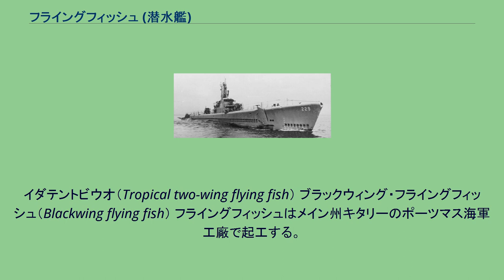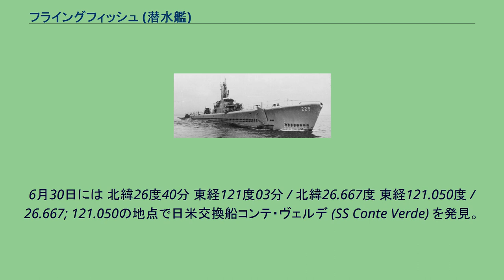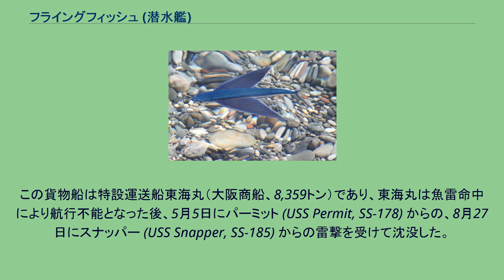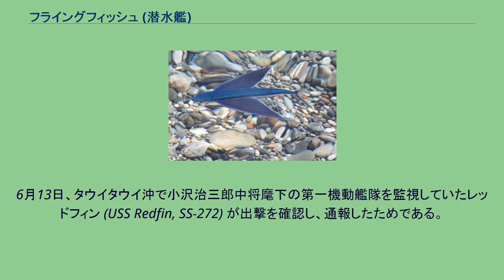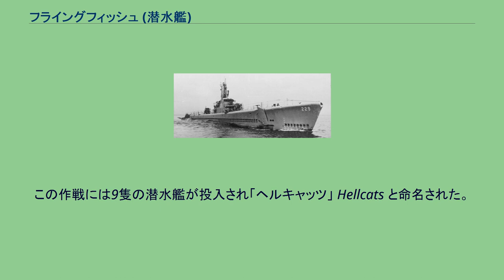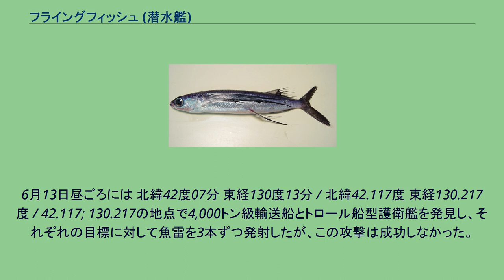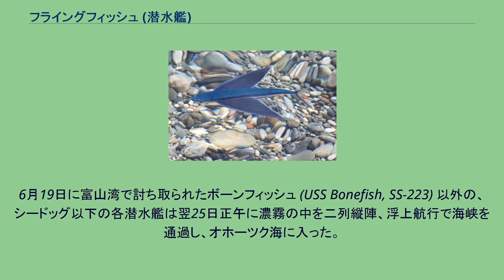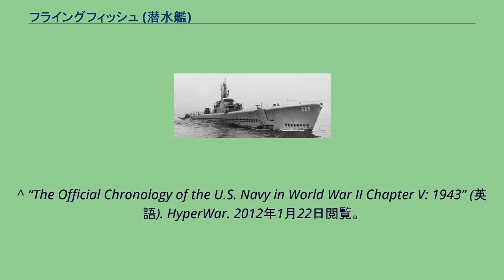フライングフィッシュ (潜水艦)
フライングフィッシュ (USS Flying Fish, SS/AGSS-229) は、アメリカ海軍の潜水艦。
艦名はトビウオ科の総称に因む。
その名を持つ艦としては1838年からのチャールズ・ウィルクスの南極探検隊に加わった小型スクーナー以来2隻目。
なお、退役から16年後にスタージョン級原子力潜水艦24番艦として3代目フライングフィッシュ (SSN-673)が就役している。
イダテントビウオ（Tropical two-wing flying fish） ブラックウィング・フライングフィッシュ（Blackwing flying fish） フライングフィッシュはメイン州キタリーのポーツマス海軍工廠で起工する。
1941年7月9日にドロシー・キンメル（ハズバンド・キンメル海軍大将の妻であり、トーマス・C・キンケイド海軍大将の妹）によって進水し、艦長グリン・R・ドナホ少佐（アナポリス1927年組）の指揮下、真珠湾攻撃からわずか2日後の1941年12月10日に就役する。
フライングフィッシュは1942年4月に所定の訓練を終え、5月2日に真珠湾に回航された。
5月17日、真珠湾を出撃しミッドウェー島で給油の後、ミッドウェー島に来襲が予想される日本艦隊に対する警戒艦の1隻としてミッドウェー海戦に参加した。
6月4日から6日まで警戒艦として活動した後、6月9日にミッドウェー島に一旦帰投し整備を行った。
6月11日、フライングフィッシュは最初の哨戒で台湾方面へ向かった。
6月17日、フライングフィッシュは 北緯26度07分 東経157度23分 / 北緯26.117度 東経157.383度 / 26.117; 157.383の地点で5,000トン級タンカーを発見して魚雷を二度にわたり計7本発射し、2本が命中したと判断されたが、相手は高速で走り去っていった。
6月30日には 北緯26度40分 東経121度03分 / 北緯26.667度 東経121.050度 / 26.667; 121.050の地点で日米交換船コンテ・ヴェルデ (SS Conte Verde) を発見。
翌7月1日、フライングフィッシュは 北緯26度23分 東経120度48分 / 北緯26.383度 東経120.800度 / 26.383; 120.800の地点で4,500トン級輸送船を発見して魚雷を3本発射。
しかし魚雷は命中せず、相手は中国大陸沿岸部の島嶼間を縫ってどこかに去ってしまった。
7月3日夕刻には 北緯26度31分 東経121度03分 / 北緯26.517度 東経121.050度 / 26.517; 121.050の地点で大型輸送船、深夜に入り 北緯26度18分 東経121度00分 / 北緯26.300度 東経121.000度 / 26.300; 121.000の地点で峯風型駆逐艦と思しき艦艇を発見して魚雷を2本発射したが、命中しなかった。
7月4日にも 北緯25度58分 東経122度04分 / 北緯25.967度 東経122.067度 / 25.967; 122.067の地点で1,000トン級大型漁船に対して魚雷を1本発射したが、これも命中しなかった。
結局、フライングフィッシュは1隻の戦果も挙げることができなかった。
7月25日、フライングフィッシュは51日間の行動を終えてミッドウェー島に帰投した。
8月15日、フライングフィッシュは2回目の哨戒でトラック諸島方面に向かった。
8月25日、フライングフィッシュはトラック北方の海域に到着。
3日後の8月28日、フライングフィッシュは2隻の駆逐艦と哨戒機に守られてトラック北水道から環礁内に入ろうとした日本艦隊と遭遇した。
この艦隊は、アメリカ海兵隊のガダルカナル島上陸に呼応し、連合艦隊司令長官山本五十六大将が乗艦していた連合艦隊旗艦の戦艦大和と空母大鷹、駆逐艦3隻で構成された艦隊であり、第二次ソロモン海戦の間接掩護を打ち切ってトラックに帰投するところだった。
大和を金剛型戦艦と判断し、大和を目標に魚雷4本を発射したが、4本のうち1本は大和の艦尾をかすめ、残る3本のうちの2本は大和の手前で信管が鋭敏すぎたか爆発してしまった。
しかし、爆発音を聞き大和の右舷側に水柱が2本立ったのを観測したフライングフィッシュのドナホ艦長は命中と思い込んだ。
フライングフィッシュは第二撃で駆逐艦を狙い、魚雷2本を発射しようと準備を行っていたが...